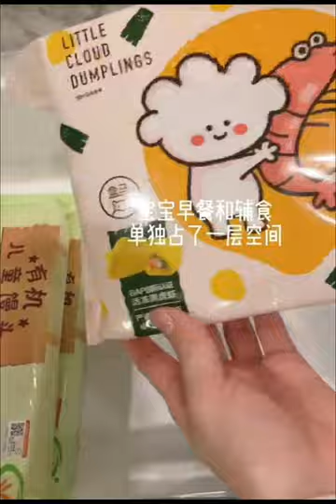Fancy Closet Organization 🎀 | Refrigerator Restocking✨